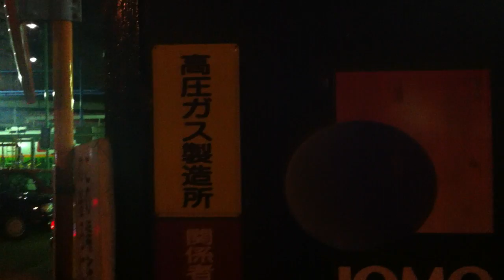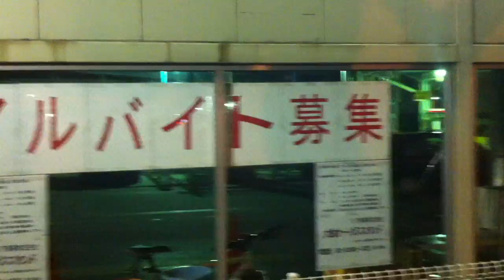After the Sendai Quake Part 2. March 17, 2011.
Strolling around my neighborhood in Kagurazaka, Shinjuku-ku, Tokyo, Japan.